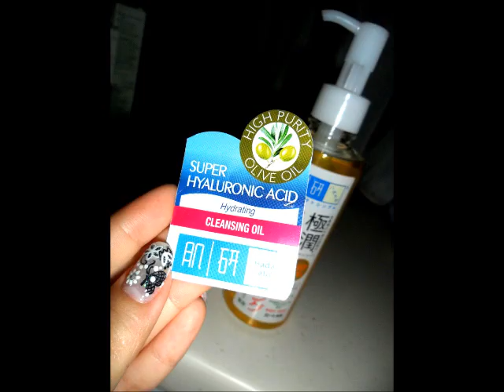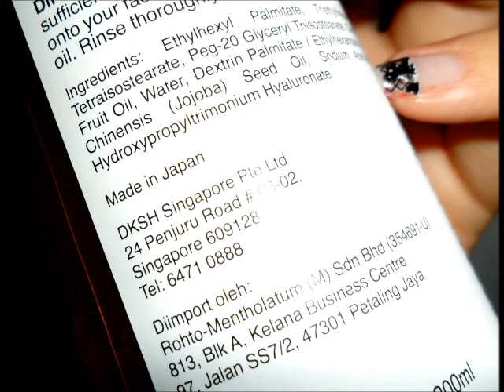Hada Labo Cleansing Oil with High Purity Olive Oil Test and Review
Batam, Indonesia, Singapore, Fashion, Lifestyle, Beauty, Blogger